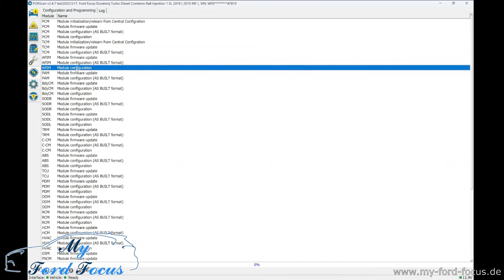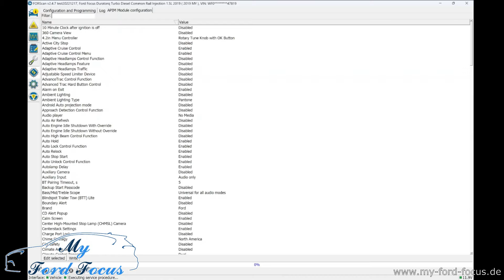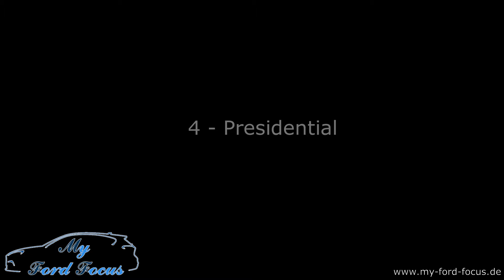#147 SYNC Boot Animation / Splash Screen Übersicht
Ändern der Boot Animation bzw. Splash Screens beim SYNC 3.4 inkl. einer Übersicht über alle vorhandenen Animationen.